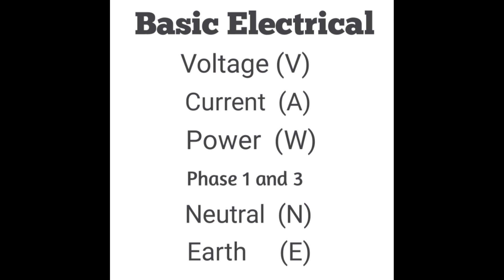Basic Electrical Definition